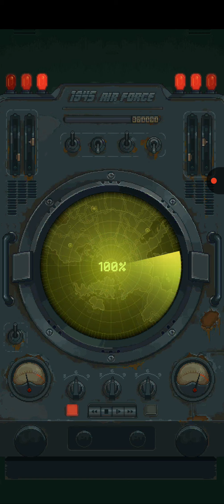Eliminate 1945 AIRFORCE